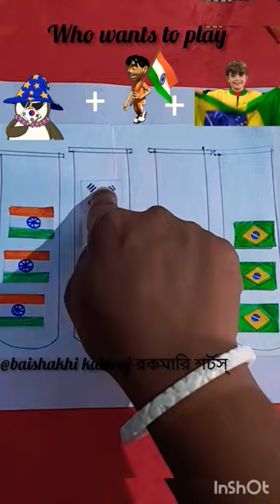🇮🇳+🇧🇷+🇰🇷 let's play puzzle game puzzle game game national flag